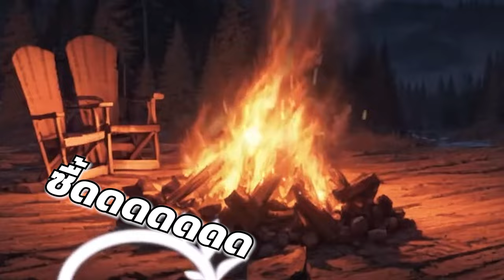[Vtuber]Hi-light มายด์ท้าทายมิกะ หลังสี่ทุ่ม!!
บอกเลยว่า เสี่ยงบินจัดๆ เล้ยยย @MildRWorldEnd @CerafineMikael